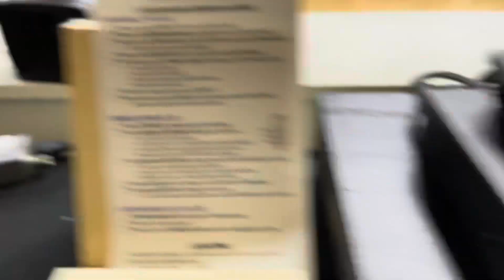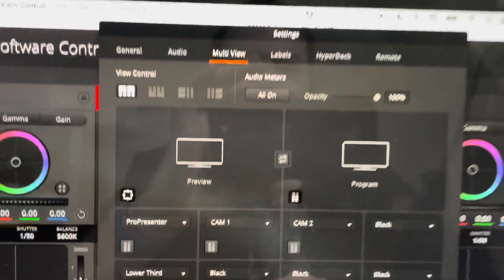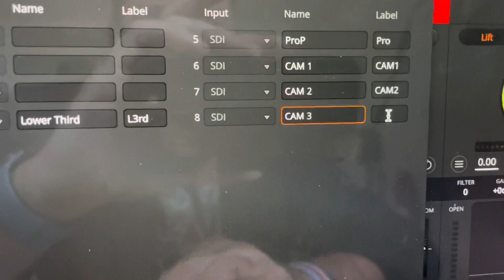Setting up inputs in ATEM TV switcher multiview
￼If this content helps you, feel free to…

I connected a new camera to my ATEM television video switcher at my church and could not figure out how to get the new input to show up as one of my options in the multiview. After playing around with it, and not finding any videos on YouTube, I figured it out and figured I would post a video to see if anybody else had the same issue. I’m using the￼ ATEM Software control on￼￼ a M1 MacBook Pro 2020, PTZ cameras, ProPresenter 7, and a new Canon XA55.

My desire is to help you live and lead well.

This channel is from my perspective as a follower of Jesus, student and teacher of God’s Word, techy pastor, musician and worship leader, and coffee-fueled thinker and writer. There is enough bad news, negative rants, and critical videos all over the internet - so here is some positive content just for you.

Tired of wasting money on healthcare? check out Christian Healthcare Ministries and use my link for a discount

Save money on your cell phone bill with Visible: join my party